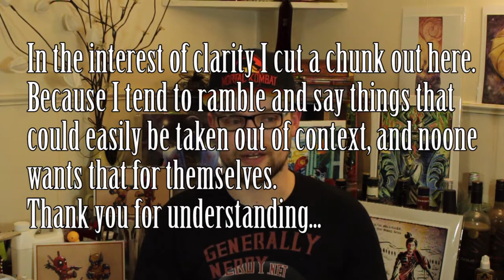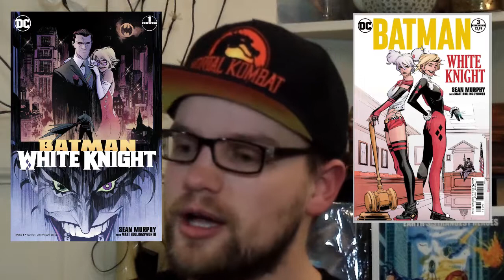Week In Nerdom 11/13/2017 Injustce Turtle Power, Shazam Casting, and More things...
Bask in the glory of your Week In Nerdom!
What is going on this week across the Nerdom?

~VIDEO GAME NEWS~
Mortal Kombat 11 leaks
Injustice 2 Fighter Pack 3 leaves Eleague shell shocked

~MOVIE NEWS~
Rian Johnson gets his own Star Wars trilogy
Shazam finally has cast Billy Batson
Could we be seeing a Blue Beetle cameo in the DCEU?
Are Fox and Disney finally playing nice?
Rampage is really happening... you have been warned.
Justice League might not suck?
Metal Gear is headed to theaters
George Takei is being accused now too...

~COMIC BOOK NEWS~
Batman: White Knight gives us 2 Harley Quinns
Brian Michael Bendis trades teams
Umbrella Academy is headed to Netflix

~TV NEWS~
Wentworth Miller is leaving the Arrowverse
Vincent D'Onofrio returns to Daredevil in season 3
Felicia Day comes to The Magicians on Syfy
The Orville is officially signed on for a second season
Walking Dead continues to be the best show on TV

~MUSIC NEWS~
Wes Borland has blessed us with a new Big Dumb Face album.
Cavalera Conspiracy keeps moving on from their Nu-Metal past
Story of the Year release their first record in 7 years
Danica Roem is the first trans-gendered thrash metal vocalist elected to the House of Representatives.
Eminem teams up with Beyonce for the first time, with some killer results.

My Action Camera:

Affordable Lighting for Beginners:

The Best Portable Audio!

Insane Digital MIMO Audio Interface!